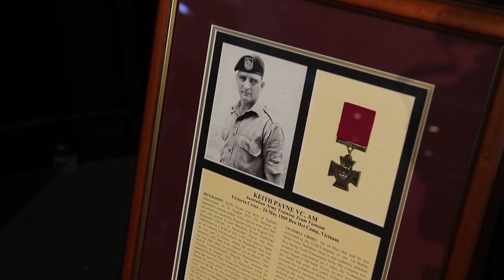Keith Payne civic reception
Today we held a civic reception at the MECC to mark the 50th anniversary of the action in Kontum Province Vietnam, which resulted in Mr Keith Payne VC AM being awarded the Victoria Cross. There was a great feeling of pride in the room as we recognised his brave service to our country. Keith is one of the most decorated soldiers in Australian history and we are proud that he now calls Mackay home.

The story behind his Victoria Cross goes something like this... Surrounded by enemy soldiers on three sides, he was wounded and yet led the perimeter defence. He then spent three hours scouring the battlefield, searching for isolated and wounded diggers. He found 40 casualties, a number of which he rescued himself.

We would also like to say a big thank you to local country music star, Brittany Elise, who travelled from Tannuam Sands to perform her song, "Simple Plan" at this event, which she wrote about Keith.